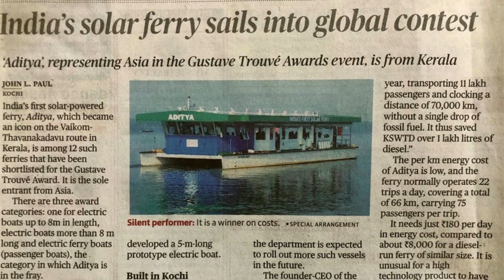ATPIMKE | Episode 4 | Some Solar Facts (With English Subtitle ) | For Competitive Exams & Quizzess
The ultimate power of sun...
Solar energy is so rebellious.. it can heal the devastating impact of pollutants around us. The most calm nd warm rays of sun has the supernatural power to create wonders!. ☀️
Come lets feel the warmth of solar energy by learning few fascinating facts on the ultimate solar power☀️
We are here to lend you some sunshine via sharing some nourishing facts about solar energy.

So here's a gateway to all those facts you need to know, next time, you feel sunshine kissing  on your window pane.